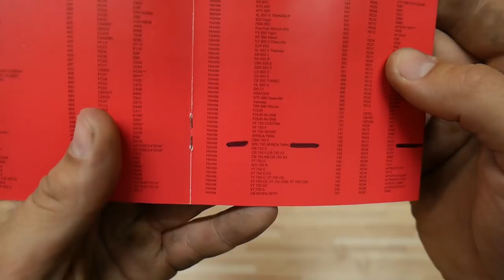⚙️ Restauration einer 30 Jahre alten Bremse ⚙️ Ultraschallbad ⚙️ komplett zerlegen ⚙️ Dakar Projekt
Der beste Motorrad Spiegel

Meine Handschuhe

Handyhalter fürs Motorrad

Meine Kamera

Mein Objektiv

Mein Mikrofon

Meine Helmkamera

Mein Helm-Mikrofon

Mein Name ist Lars und ich betreibe hier diesen Kanal mit dem Ziel eine eigene tolle Comunity zu gründen und mich mit euch allen auseinader zu setzen.
Ich freue mich über jeden Konstruktiven Kommentar unter meinen Videos und habe es mir zur Aufgabe gemacht jede Frage zu beantworten und wenn ich es schaffe jeden einzelnen Kommentar von euch mit einem Feedback von mir zu beantworten. :-D